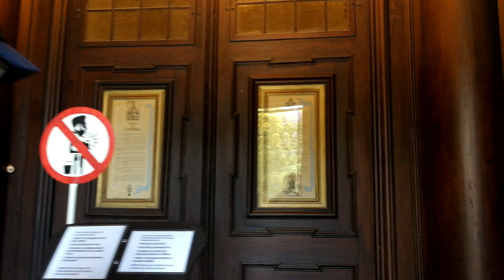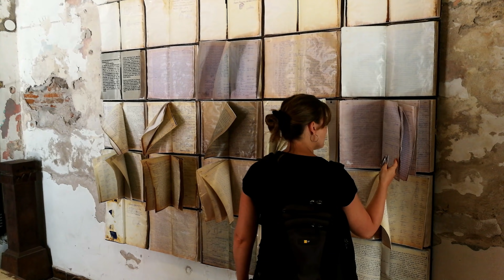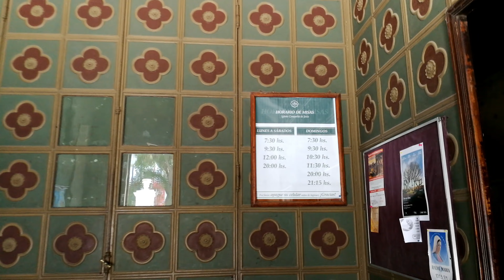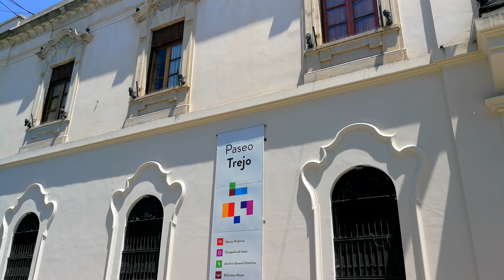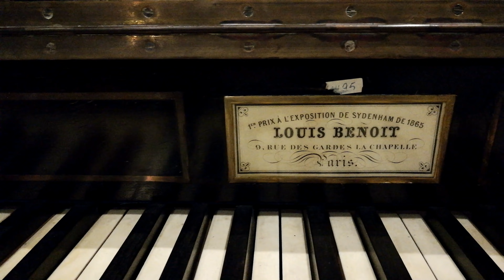TOUR por CORDOBA CAPITAL #2 🙌🤩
VIAJE a CORDOBA CAPITAL
Visitamos quizás la ciudad mas linda de Argentina y te decimos que hacer en Cordoba Capital, nos hospedamos en el barrio Nueva Cordoba cerca del centro y desde ahi comenzamos nuestro recorrido turístico por el Palacio Ferreyra, Iglesia de los Capuchinos, Paseo del buen Pastor y el Paseo de las flores.